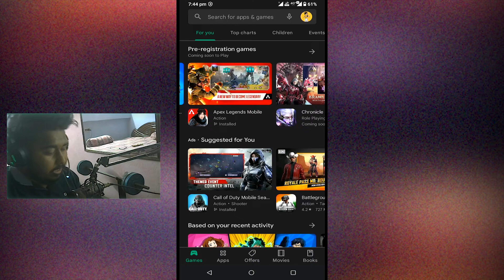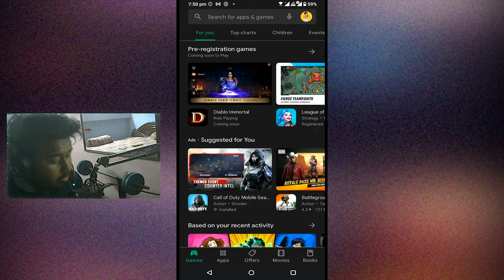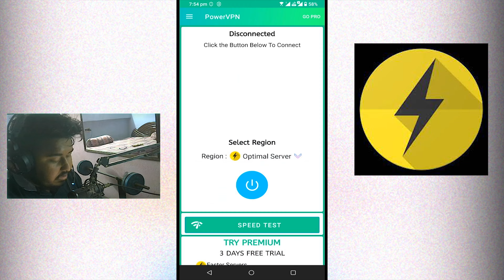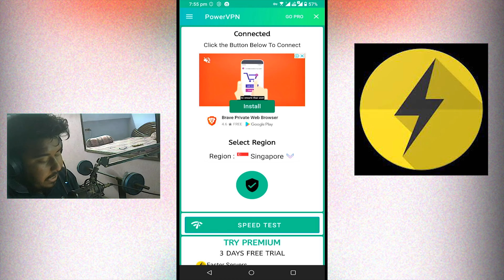Best VPN For Apex Legends Mobile | VPN For Apex Legends Mobile Soft Launch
Best VPN For Apex Legends Mobile
Best VPN For Apex Legends Mobile Soft Launch
Best VPN For Apex Legends Mobile Soft Launch INDIA